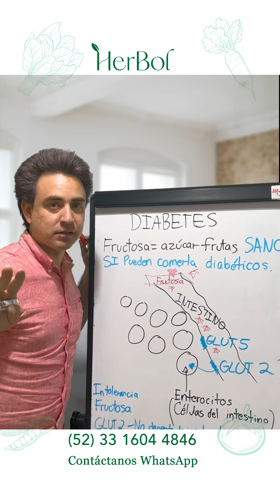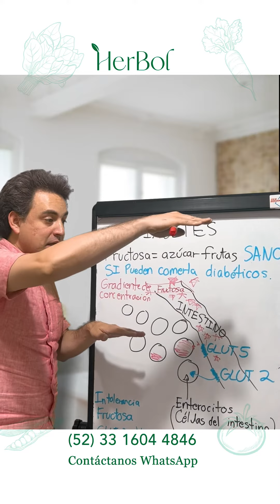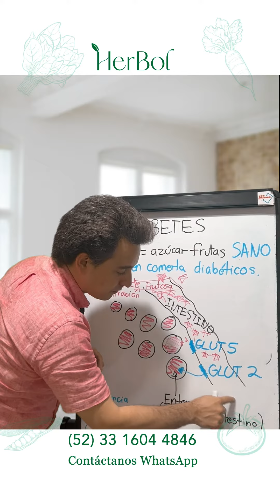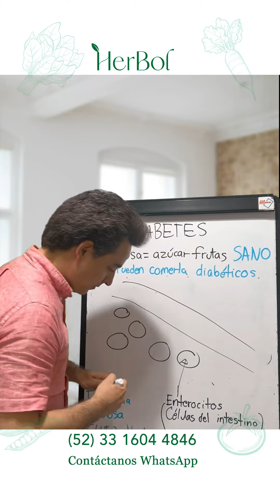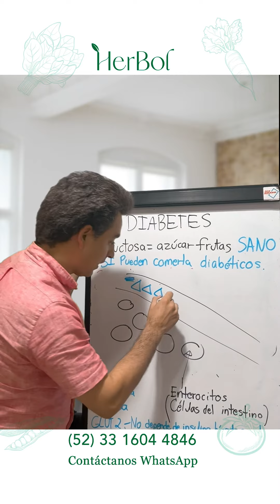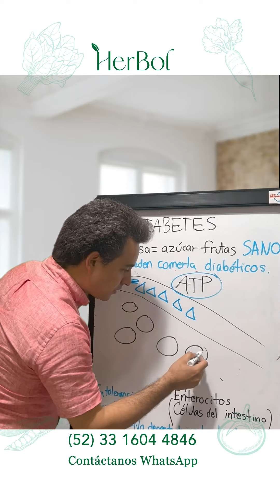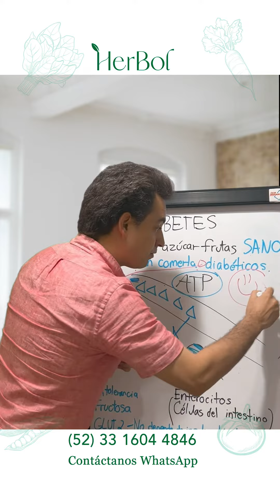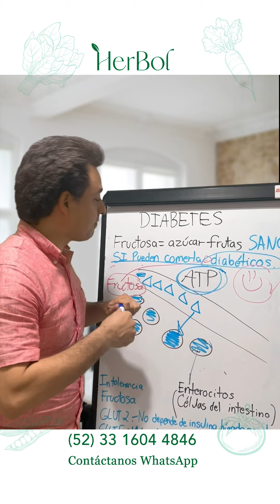Dulce y saludable por qué el azúcar de las frutas es una opción segura para los diabeticos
A menudo se aconseja a muchas personas con diabetes que limiten su consumo de azúcar, lo que incluye evitar las frutas con alto contenido en azúcar. Sin embargo, el azúcar de la fruta, conocido como fructosa, es en realidad una opción segura y saludable para los diabéticos.

En primer lugar, la fructosa no provoca los mismos picos de azúcar en sangre que otros azúcares, como la glucosa o la sacarosa. Esto se debe a que la fructosa se metaboliza de forma diferente en el organismo, y no necesita insulina para ser procesada. Como resultado, tiene un índice glucémico más bajo, lo que significa que no provoca un rápido aumento de los niveles de azúcar en sangre.

Bienvenidos a Naturismo Herbol, un espacio dedicado a la nutrición regenerativa y al cuidado de la salud de forma natural. En nuestro canal, compartimos información sobre jugo terapia, herbolaria y medicina natural, así como consejos prácticos para mejorar tu estilo de vida y prevenir enfermedades.

Somos un equipo de especialistas en nutrición regenerativa que creemos en el poder de la naturaleza para curar y mantener la salud. Nuestro enfoque se basa en la medicina natural y en la utilización de plantas curativas que han sido utilizadas por siglos para tratar diversas dolencias.

Nos especializamos en el tratamiento de la insuficiencia renal, una enfermedad que afecta a millones de personas en todo el mundo. En nuestro canal, compartimos información sobre los beneficios de las plantas curativas para mejorar la función renal, así como consejos sobre cómo mantener una dieta saludable y equilibrada para prevenir complicaciones.

Además de nuestro enfoque en la insuficiencia renal, también compartimos información sobre cómo mejorar la salud en general. La jugo terapia es una de nuestras principales herramientas, y en nuestro canal, compartimos recetas de jugos y batidos naturales que pueden ayudarte a mejorar la digestión, la circulación sanguínea, el sistema inmunológico y más.

También ofrecemos información sobre herbolaria, una práctica milenaria que utiliza las propiedades de las plantas para mejorar la salud. En nuestro canal, compartimos información sobre diferentes plantas curativas y sus propiedades medicinales, así como consejos sobre cómo prepararlas para obtener el máximo beneficio.

En Naturismo Herbol, creemos en el poder de la naturaleza para curar y mantener la salud. Nuestro objetivo es ayudarte a mejorar tu salud y bienestar de forma natural, a través de la alimentación y el uso de plantas curativas. ¡Únete a nuestra comunidad y descubre los beneficios de la nutrición regenerativa y la medicina natural!

Tienda en línea MÉXICO 👉 ttps://